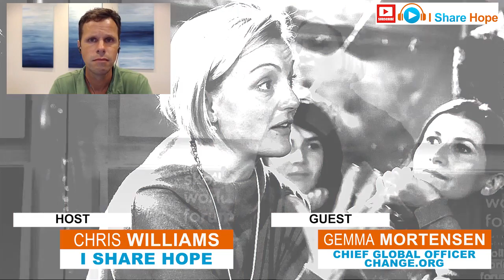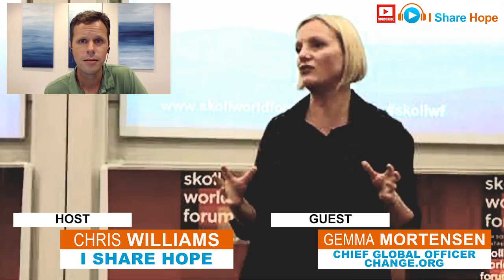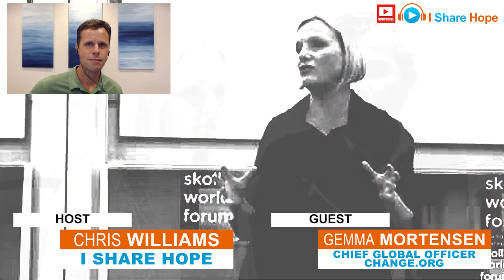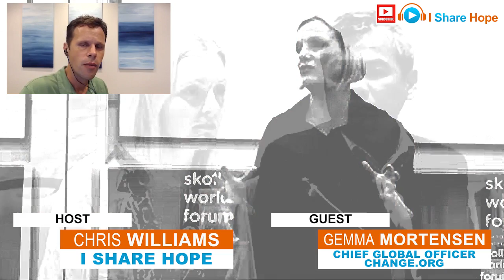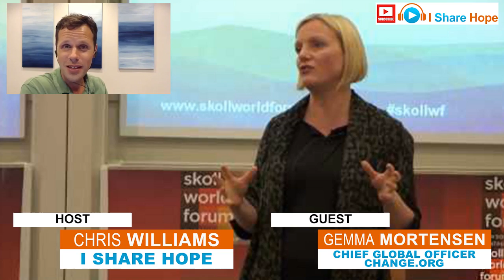Episode 115 - Being Hopeful is being ready for Change with Gemma Mortensen